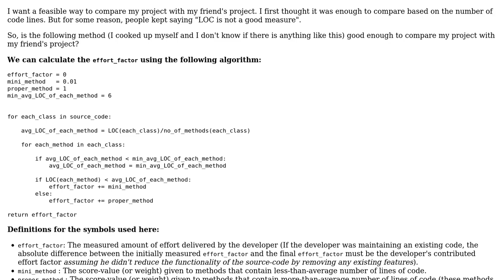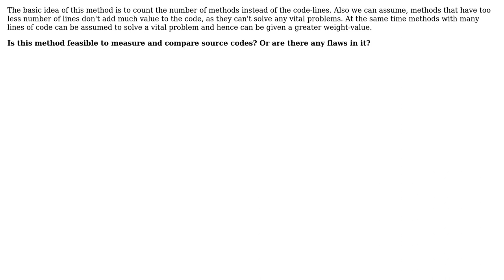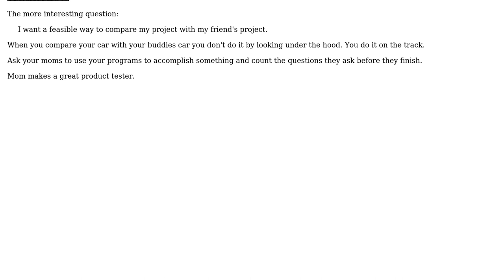Software Engineering: Is the following method to compare source codes or work effort reliable?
With thanks & praise to God, and with thanks to the many people who have made this project possible! You are responsible for your own actions.